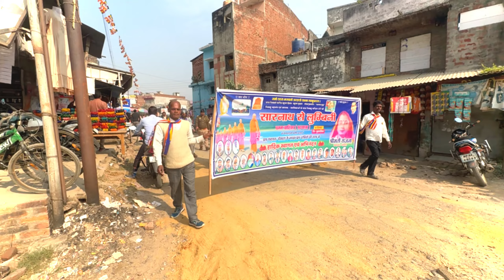सारनाथ से धम्म चारिका यात्रा पहुंचा बेलौहा बाजार सिद्धार्थनगर || walking tour from sarnath to lumbni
Sarnath se lumbani paidal yatra